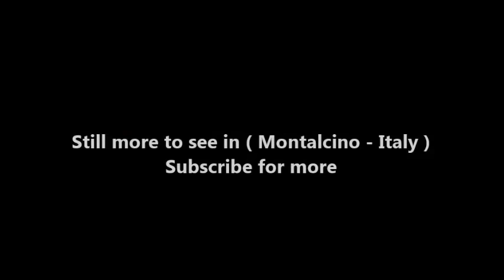Places to see in ( Montalcino - Italy )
Montalcino is a hill town and comune in Tuscany, Italy. It is famous for its Brunello di Montalcino wine. The town is located to the west of Pienza, close to the Crete Senesi in Val d'Orcia. It is 42 kilometres (26 mi) from Siena, 110 kilometres (68 mi) from Florence and 150 kilometres (93 mi) from Pisa. The Monte Amiata is located nearby.

The town takes its name from a variety of oak tree that once covered the terrain. The very high site of the town offers stunning views over the Asso, Ombrone and Arbia valleys of Tuscany, dotted with silvery olive orchards, vineyards, fields and villages. The lower slopes of the Montalcino hill itself are dominated by highly productive vines and olive orchards.

Like many of the medieval towns of Tuscany, Montalcino experienced long periods of peace and often enjoyed a measure of prosperity. This peace and prosperity was, however, interrupted by a number of extremely violent episodes.

During the late Middle Ages it was an independent commune with considerable importance owing to its location on the old Via Francigena, the main road between France and Rome, but increasingly Montalcino came under the sway of the larger and more aggressive city of Siena.

The first walls of the town were built in the 13th century. The fortress, built in 1361 atop the highest point of the town, was designed with a pentagonal layout by the Sienese architects Mino Foresi and Domenico di Feo. The fortress incorporates some of the pre-existing southern walls, the pre-existing structures including the keep of Santo Martini, the San Giovanni tower and an ancient basilica which now serves as the fortress chapel. Though the town itself was eventually conquered, the fortress itself never submitted, an admirable feat, considering the size of the Sienese and Florentine forces that besieged Montalcino at varying intervals.

The narrow, short street leads down from the main gate of the fortress to the Chiesa di Sant'Agostino with its simple 13th-century, Romanesque façade. Adjacent to the church is the former convent, now the Musei Riuniti, both a civic and diocesan museum, housing among its collections: a wooden crucifix by an unknown artist of the Sienese school, two 15th century wooden sculptures, including a Madonna by an anonymous artist, and several terracotta sculptures attributed which to the Della Robbia school. The collection also includes a St Peter and St Paul by Ambrogio Lorenzetti and a Virgin and Child by Simone Martini. There are also modern works from the early 20th century in the museum.

The Duomo (cathedral), dedicated to San Salvatore, was built originally in the 14th Century, but now has a 19th-century Neoclassical façade designed by the Sienese architect Agostino Fantasici. The Piazza della Principessa Margherita is down the hill from the fortress and Duomo on the via Matteotti. The principal building on the piazza is the former Palazzo dei Priori or Palazzo Comunale (built late 13th, early 14th century), now town hall. The palace is adorned with the coats of arms of the Podesta, once rulers of the city. A tall medieval tower is incorporated into the palazzo.

Montalcino is divided, like most medieval Tuscan cities, into quarters called contrade, Borghetto, Travaglio, Pianello and Ruga, each with their own colors, songs and separate drum rhythms to distinguish them. Twice a year they meet together in a breath taking archery contest under the walls of the Fortezza, conducted in Medieval dress, with lords and ladies of each contrada who accompany the proceedings. The 13th-century church of San Francesco in the Castlevecchio contrada has undergone several renovations. It contains 16th-century frescoes by Vincenzo Tamagni. The medieval quarter in Montalcino is denominated as the centro storico (historical center).

( Montalcino - Italy ) is well know as a tourist destination because of the variety of places you can enjoy while you are visiting Montalcino . Through a series of videos we will try to show you recommended places to visit in Montalcino - Italy